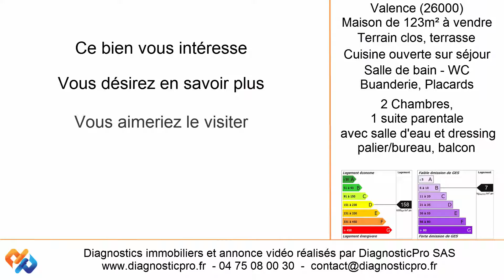DiagnosticPro Maison à vendre Valence 16IMO02307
Valence (26000)

Maison des années 50 sur deux niveaux entièrement rénovée avec gout et offrant un bel espace de vie au rez de chaussé au travers d'une cuisine, d'un séjour, d'une terrasse.
A l'étage ce bien met à votre disposition 3 chambres, une salle de bain avec wc, un espace bureau et un grand balcon. Une des chambre est une suite parentale avec dressing et salle d'eau. Un jardin clos, arboré et un garage agrémentent ce lieu paisible de vie.

Aucun travaux n'est à prévoir.

DiagnosticPro y a réalisé les diagnostics immobiliers suivant :
- Diagnostic de Performance Énergétique ou DPE
- Etat des Risques Naturels, Miniers et Technologiques ou ERNMT
- Diagnostic Electricité ou Etat intérieur de l'installation électrique
- Diagnostic Amiante avant vente
- Mesure selon la loi Carrez
- Diagnostic Termites

DiagnosticPro réalise aussi à Valence ou à Malissard les diagnostics immobiliers
et prestations suivants :
- Diagnostic Plomb ou Constat des Risques d'Exposition au Plomb ou CREP
- Diagnostic Gaz
- Mesure selon la loi Boution ou surface habitable
- PTZ
- Carrottage enrobé et HAP
- Mise en copropriété
- Diagnostic SRU

N'hésitez pas à nous contacter au 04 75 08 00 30
ou sur notre site internet avec le code dossier 16IMO02307